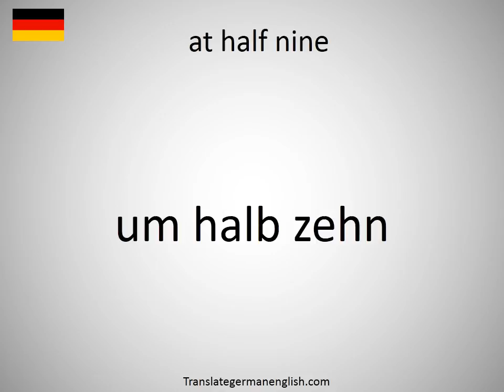How to say at half nine in German?